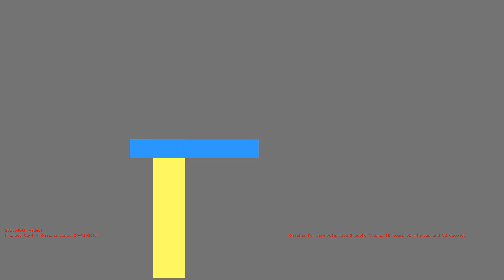1486663063 - Webdriver Cavi - O